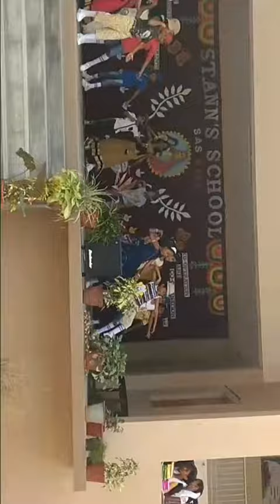Tiny toy's Dance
SAS SCHOOL GBD